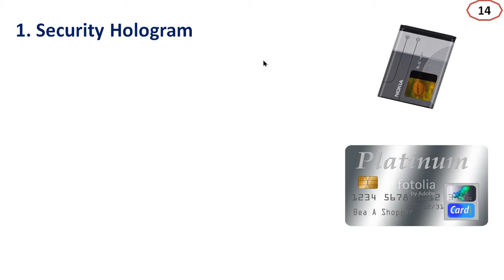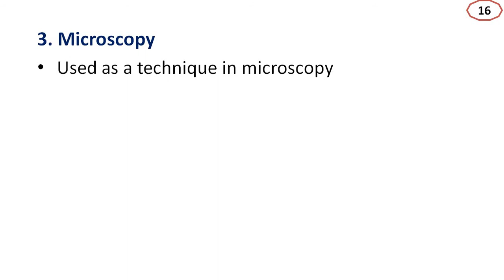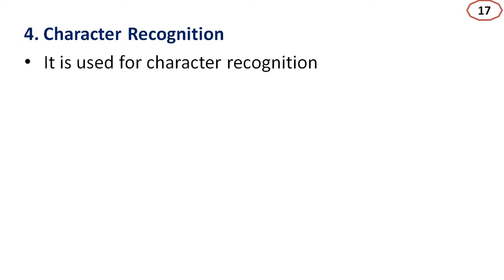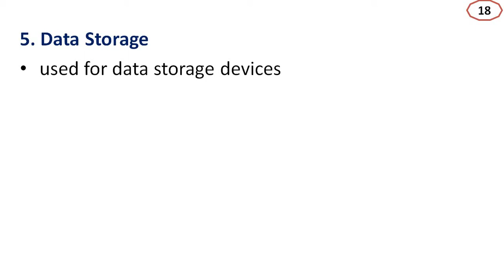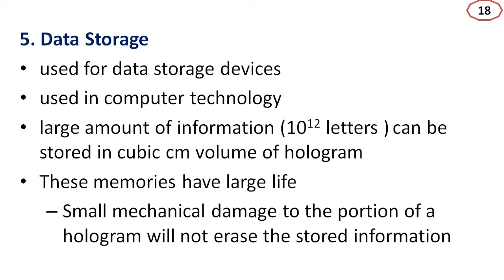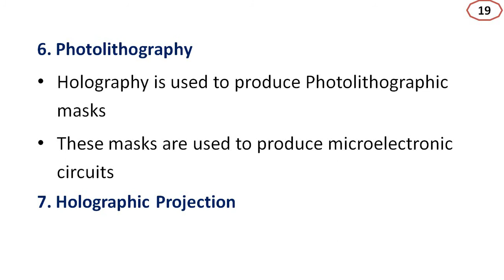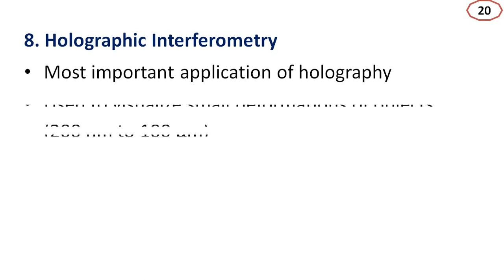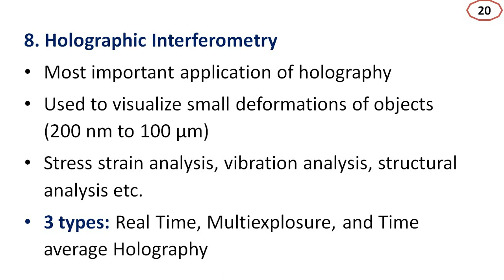OP7.3.Holography Applications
• Physical Optics and Modern Optics
• BSc Physics
• Calicut University
• Brijlal, Subramaniyam, & Avadhanulu,
• Ajoy Ghatak
• Dr.Nabeel Rashin